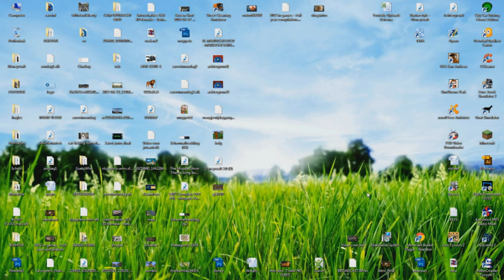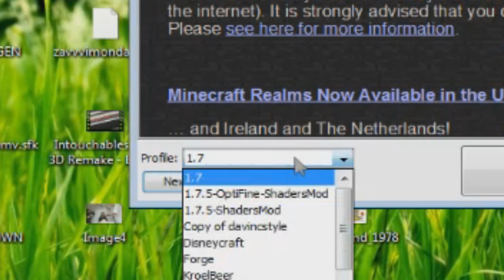HOE VERANDER IK MIJN MINECRAFT VERSIE?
➤ [BESCHRIJVING] - Voor meer vragen kan je onderin een comment plaatsen!